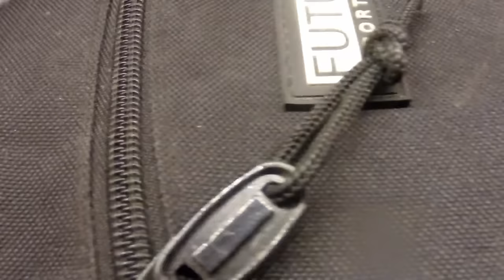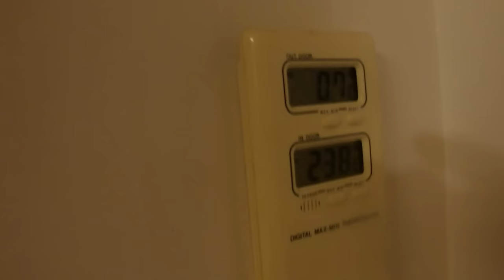Torstai - lunta vaan